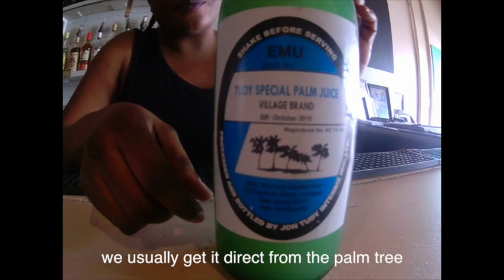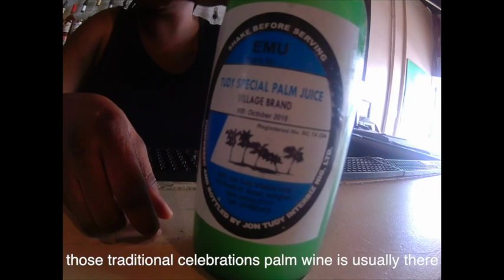EP:12 "Tastes from the Motherland" (NYC)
On this week's installment of "Chopsticks & Forks", the fellas check out "Buka" a traditional Nigerian restaurant and they try out their cuisine. One thing about Nigeria, they do things very unique and the guys experience that first hand. Afterwards, the guys check out "Hail Mary" and tryout their famous homemade pop tarts!